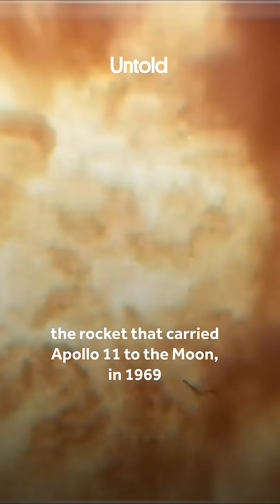Wernher von Braun: From Nazi Rockets to NASA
He built the V-2, the weapon that terrorized London.

Then he designed Saturn V — the rocket that carried humanity to the Moon.
A journey from war to space.

Discover "Wernher von Braun" in this video.